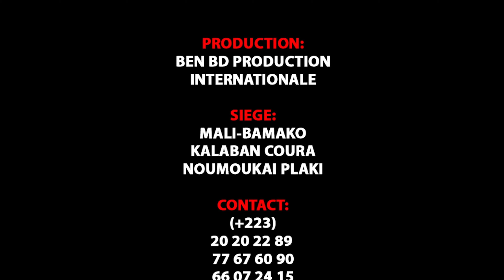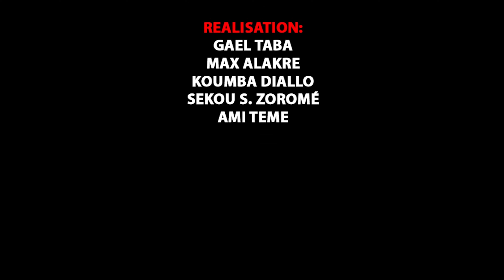La Famille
L'artiste Comédien MARIAM COULIBALY dit ( BOULE BOULE ) de Yélébougou est un jeunes Comédiens de Bamako qui jouent dans le groupe YELEBOUGOU et qui est très très aimé de nos jours partout au Mali et le voilà votre BOULE BOULE de YELEBOUGOU dans un très bon COMEDIE Officiel ( LA FAMILLE ) pour vous les fans avec le soutien de son LABEL UNIVERSEL BEN BD PRODUCTION INTERNATIONALE aux contacts: 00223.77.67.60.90 ou 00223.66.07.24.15 ou 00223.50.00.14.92 ou sur internationale au: 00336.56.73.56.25 ou par E-mail: / Catégorie Films et animations